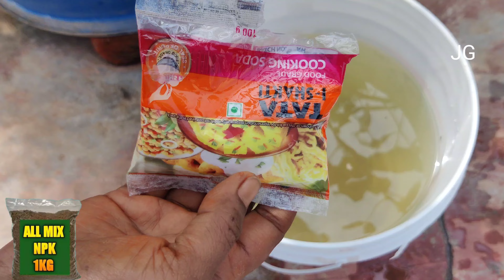వారానికి ఒక్కసారి మాత్రమే ఈ ఫెర్టిలైజర్ ఇవ్వండి || More Flowering, Fruiting ||Simple plant Booster